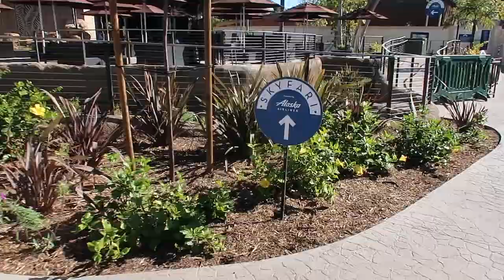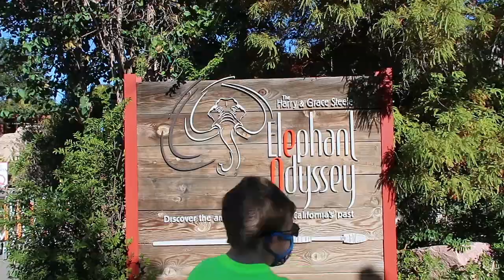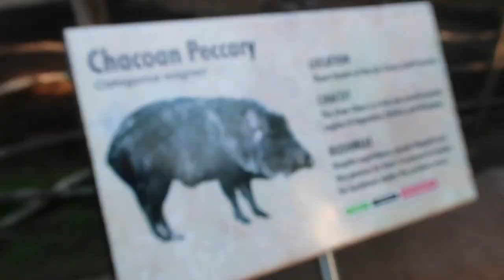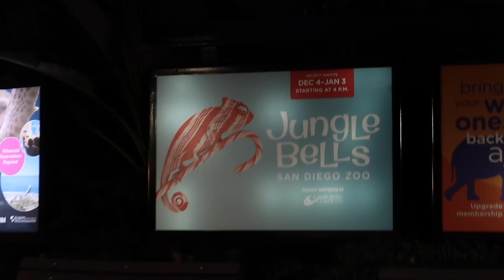SAN DIEGO ZOO VLOG day 4 November 2020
Today we all went to the San Diego zoo for the first time!!